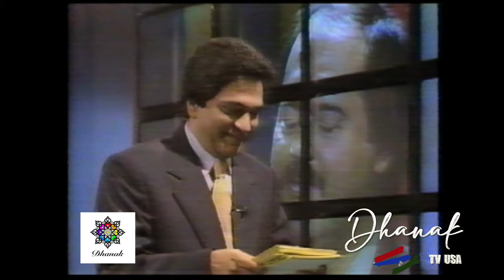Moin Akhter with Actor Mazhar Ali & Faiza Ali | HD | Dhanak TV USA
1999
Producer: Tajdar Adil
PTV